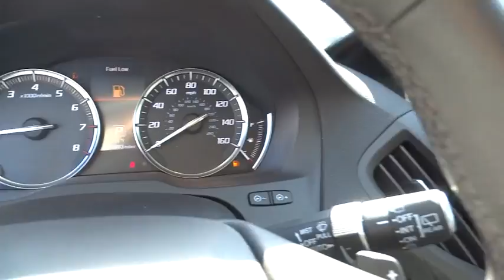2017 Acura MDX Los Angeles, Glendale, Pasadena, Cerritos, Alhambra, CA 24588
2017 Acura MDX

Sierra Acura
1700 W Main St